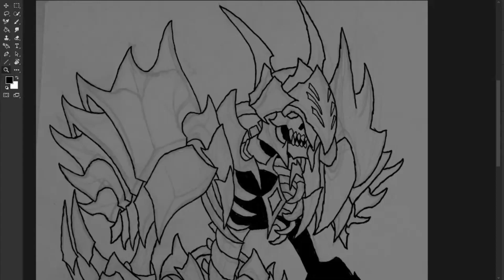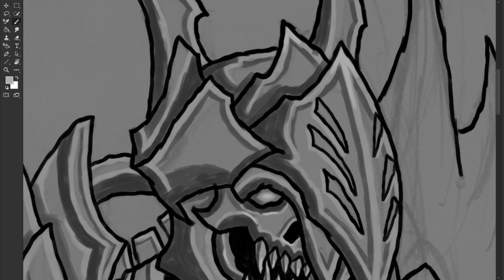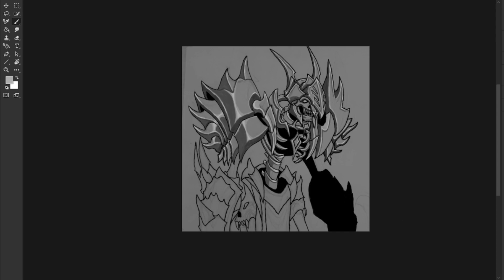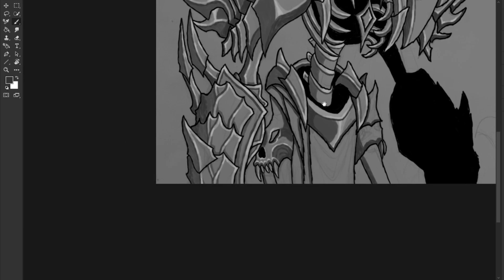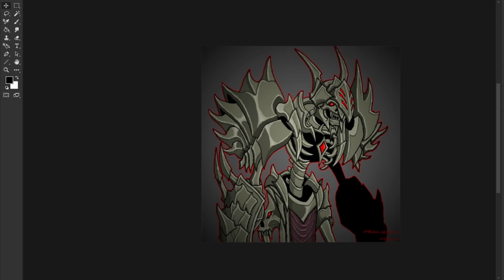Evolved Bone Terror Painting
Video painting a evolved version of a monster from AQW